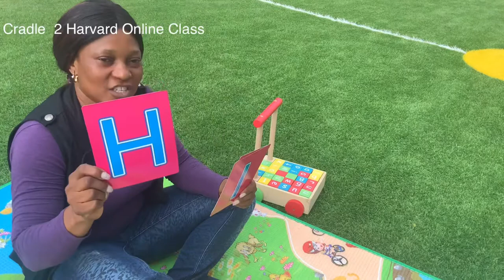Nursery One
Numeracy